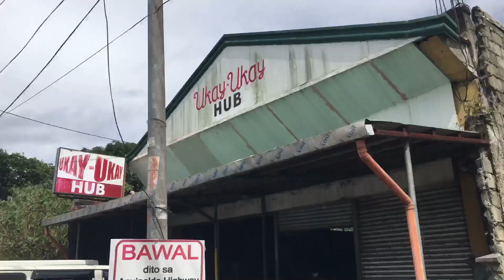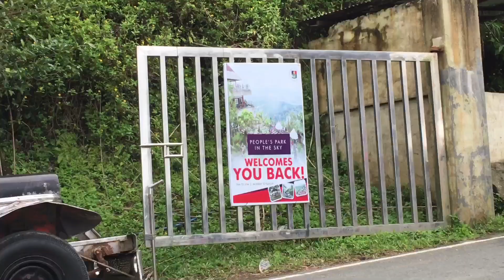sum clips of our trip to tagaytay//unwind~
ukay+people's park+sb
uhm, hi loves! it's been a month! hope you enjoy this litol vids! loveyou and keep safe always!